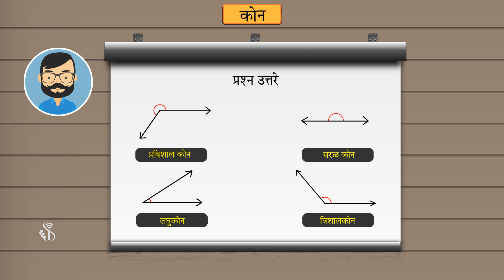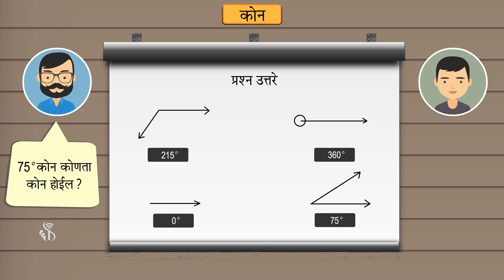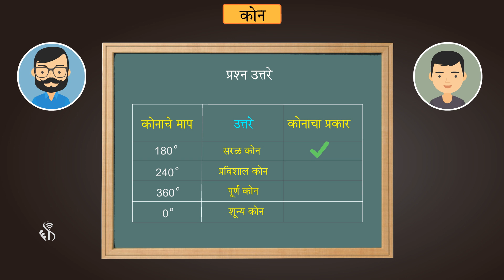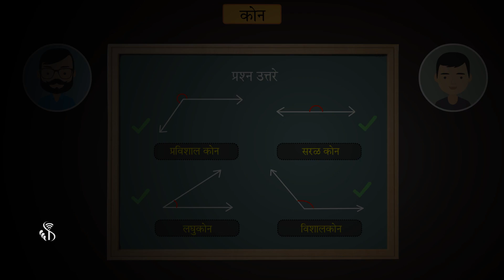6th Maths | Chapter#2 | Topic#3 | गणित माझा सोबती | Marathi Medium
गणित माझा सोबती: बरं का मुलांनो आपल्याला कोनांचे प्रकार आपल्या आजूबाजूच्या वातावरणातून शिकता येतात. मला सांगा तुम्ही जत्रेतील आकाशपाळणा पाहिला आहे ना? वि: हो सर ! शि: या आकाशपाळण्यावर जे झुले लावलेले असतात, ते ठराविक अंतरावर असतात. त्यामुळे त्यांच्यामध्ये देखील एक कोन तयार होत असतो. हा कोन कोणता असेल? वि: सर ते पाळणे एकमेकांपासून फार दूर नसतात. म्हणून त्या प्रत्येकामध्ये लघुकोन तयार होईल. शि: शाब्बास ! आपण यापूर्वी काही नवीन कोनांची माहिती घेतली. मग मला सांगा, बागेमधील सीसॉच्या खेळण्यातून कोणता कोन तयार होईल? वि: त्यातून सरळ कोन तयार होईल. शि: छान! तर अशाप्रकारे आपल्याला वातावरणातून विविध कोन शिकता येतील. शि::- बरं, आता शिकलेल्या कोनांच्या प्रकारांवरून आपण सरावासाठी काही उदाहरणे सोडवूया खाली काही कोनांचे माप दिले आहे. त्यावरून कोनाचा प्रकार कोणता ते तुम्ही मला सांगा. शि: 215 अंश चा कोन कोणता आहे? वि: सर हा प्रविशालकोन आहे. कारण याचे माप 180अंश पेक्षा मोठे आणि 360अंश पेक्षा लहान आहे. शि: बरोबर ! मग 360अंश चा कोन कोणता कोन आहे ? वि: पूर्ण कोन. कारण पूर्ण कोनाचेच माप 360अंश असते. शि: बरोबर !